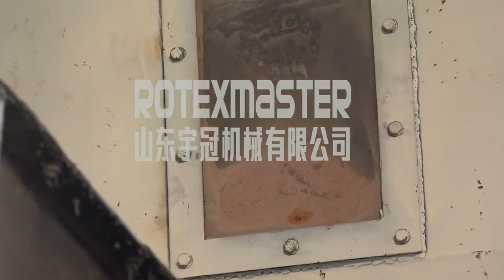Rotex wood pellet machine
Rotex Master are the manufacturer of wood pellet machine, making wood pellets by different materials, we will design suitable wood pellet production line for you according to requirements.